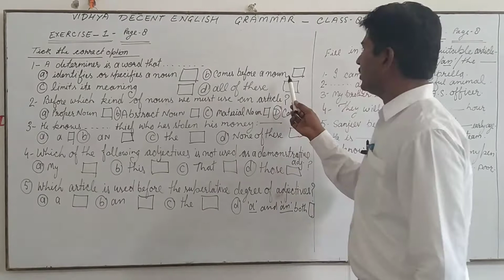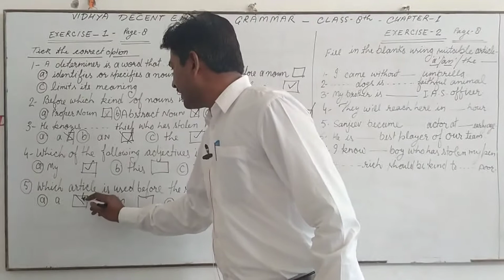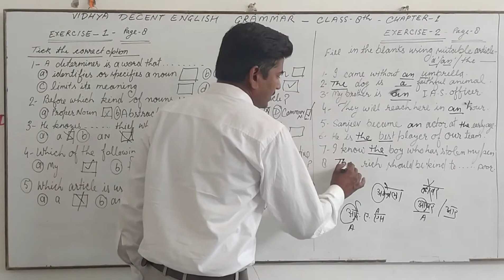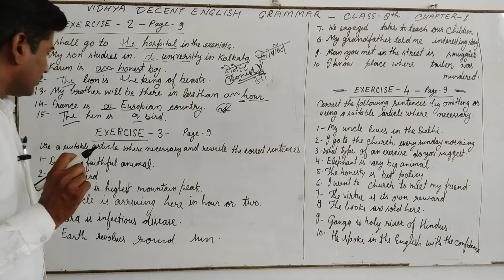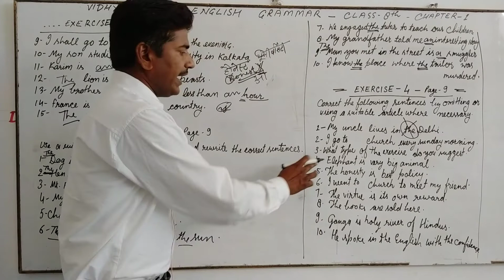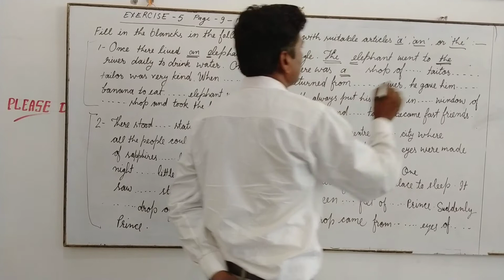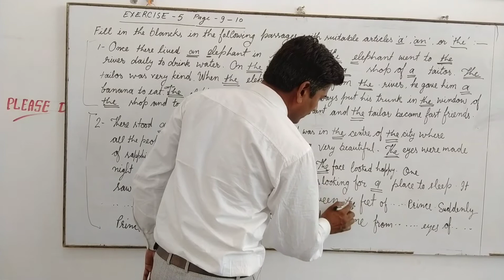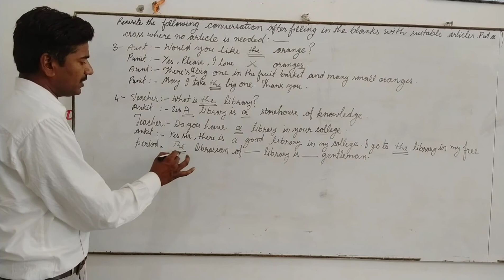Solution of all Exercises 1 to 6 Chapter 1 The Determiner Decent English Grammar (Vidhya) Class 8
Solution of all Exercises 1, 2, 3, 4, 5 and 6 Chapter 1 The Determiner Decent English Grammar (Vidhya) Class 8